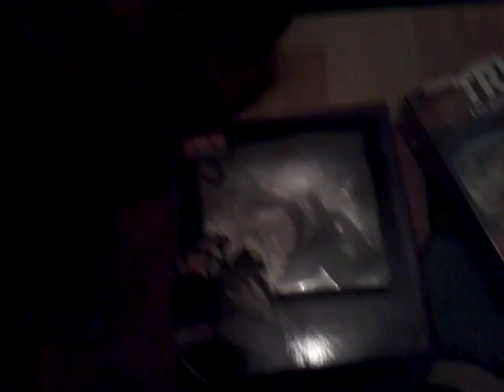Je montre mes jouets de Noël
Joyeux Noël